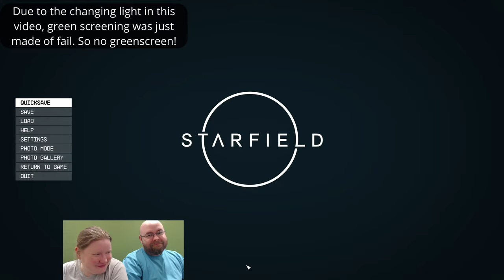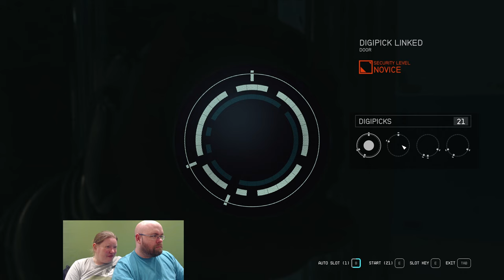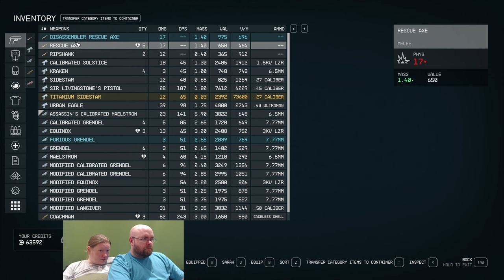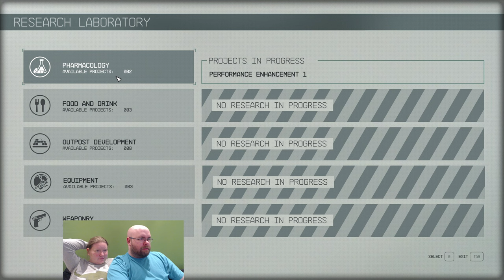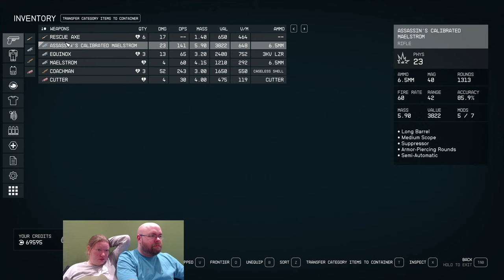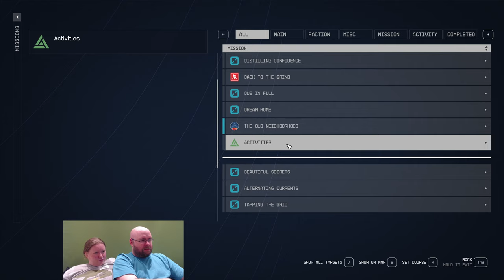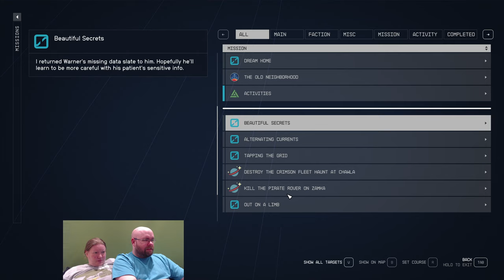Let's Play Starfield e18 - Novagalactic planetary, planetary Novagalactic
That's right, Beastie Boys lyrics, that must mean that I'm scraping the bottom of the barrel for titles. But hey, more Sarah Morgan with Bethesda's very derpy faces.

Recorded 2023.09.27